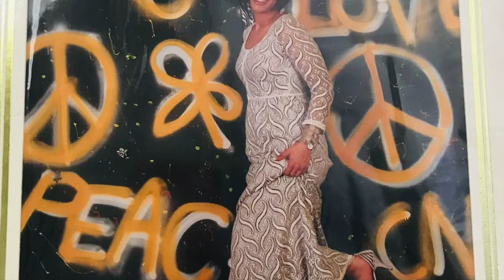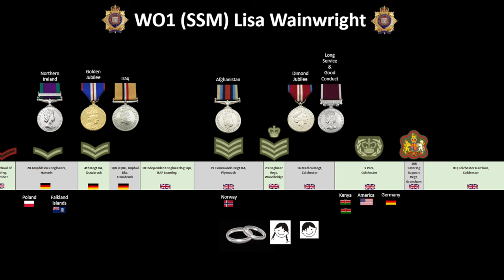Lisa Wainwright’s Dine Out 6 Nov 21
Lisa Wainwright's Dine Out